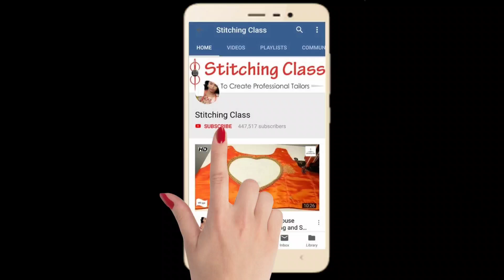लेस वाली ब्यूटीफुल ब्लाउज डिजाइन / Beautiful Blouse Designs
Poonam Gupta
(Stitching Class)